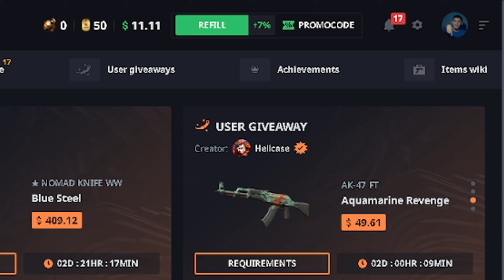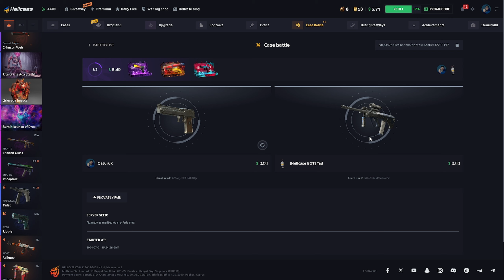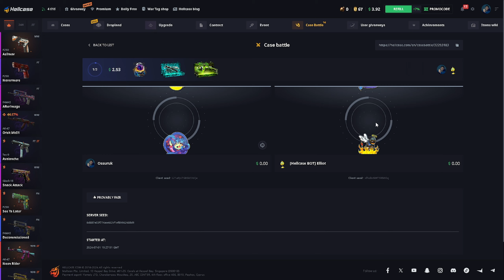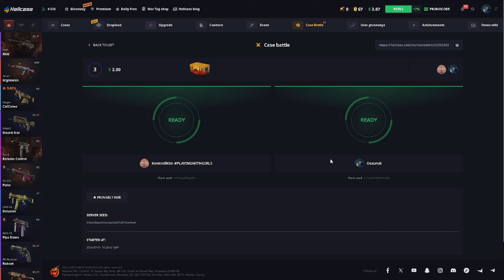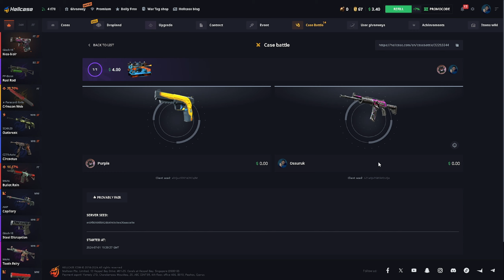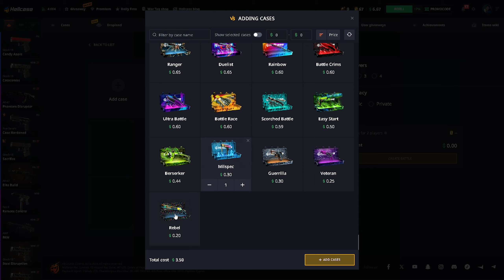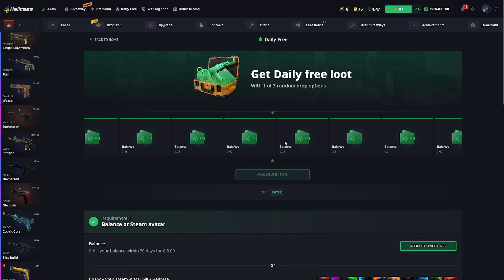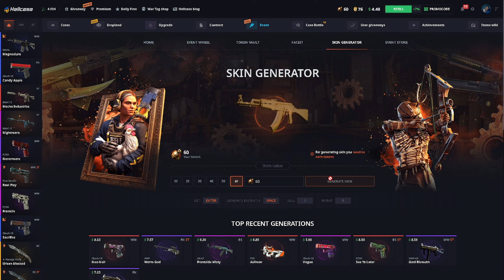10 DOLARDAN KATLAMA! CS2 KASA AÇILIMI 2024 - hellcase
🔥Benim linkimden siteye gittikten sonra" DEV10 "kodunu kullanarak +%10 deposit bonus alabilirsin!

10 DOLARDAN KATLAMA! CS2 KASA AÇILIMI 2024 - hellcase